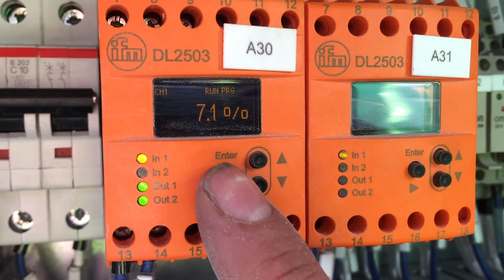Short Programming Instruction IFM 2503 Module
Mellott Company short programming instruction for the IFM 2503 Module. For more information about Mellott Company visit us